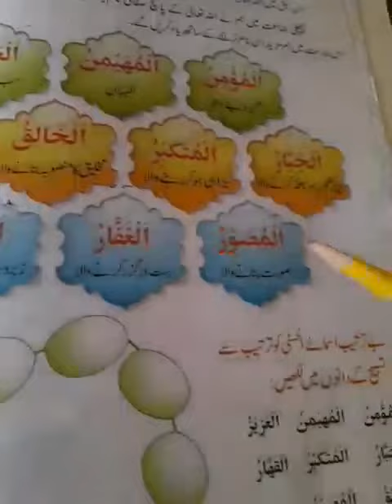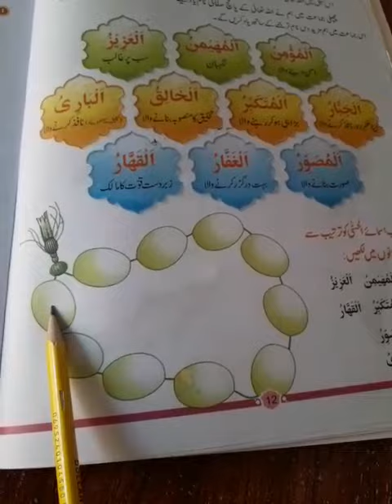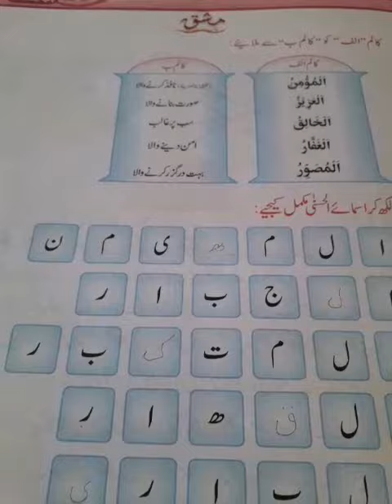Class Two Islamiyat Lesson 2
In this video the second lesson of the Islamiyat book-2. students watch and listen carefully. The teacher solved the exercise also. students solved exercise on copies. hand notes also available at school. Respected parent's summer vacation work also available at schoo.plz collect your children's work as soon as possible.